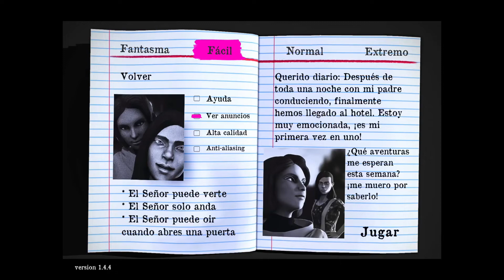Smiling-X 0 capitulo 1 ... modo facil